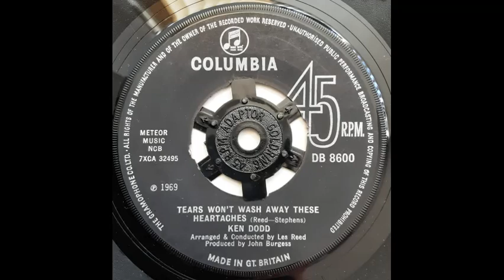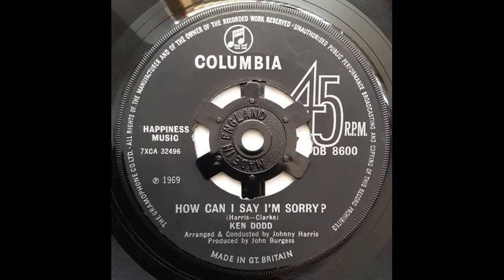Ken Dodd - Tears Won't Wash Away These Heartaches [1969]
The "A" side of British comedian and singer Ken Dodd's 23rd single, which reached no. 22 in the UK singles chart in September 1969. The "B" side, "How Can I Say I'm Sorry?", has also been uploaded.